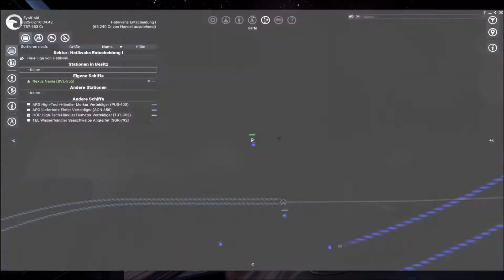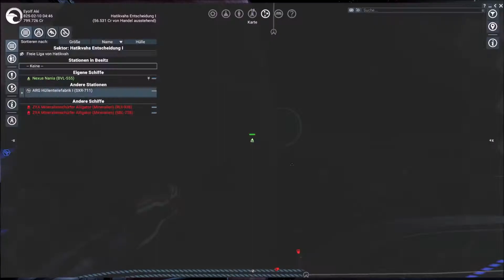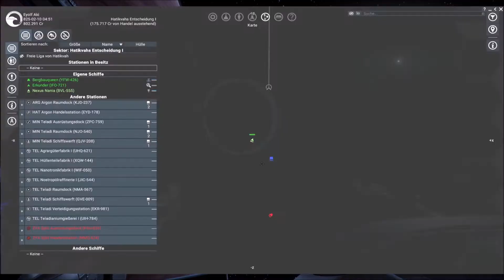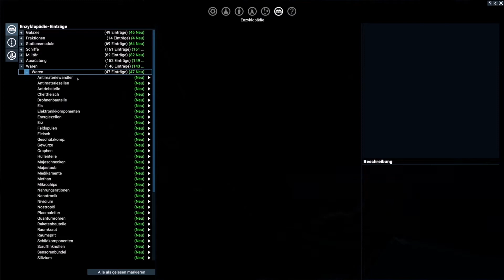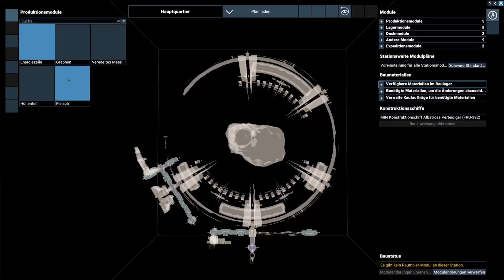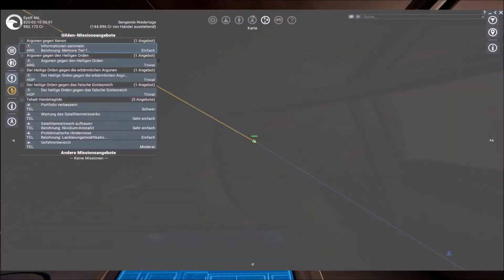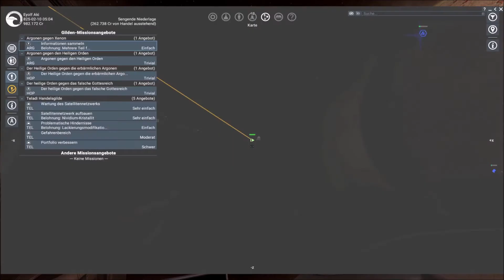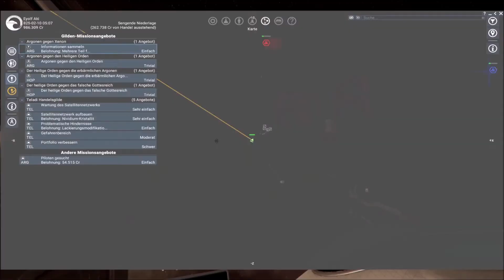Tagebuch: X4 Foundations - #72 - "Baubemühungen der Xenon? Nicht mit mir!""